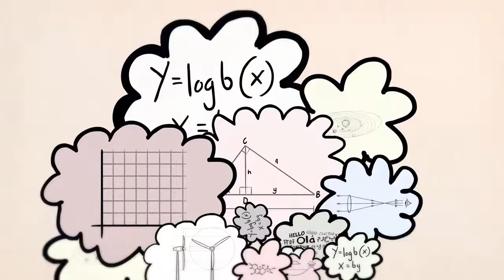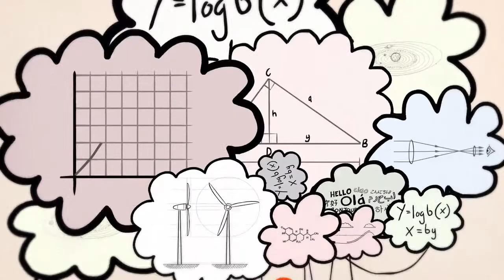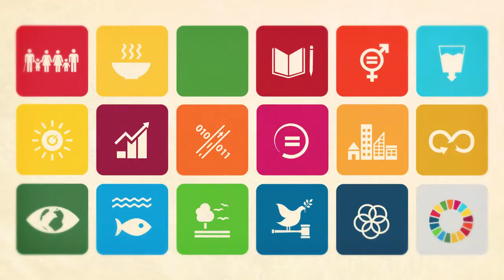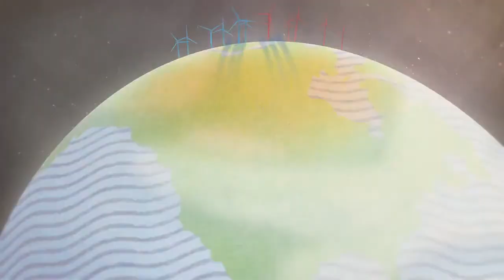(Arabic ft Queen Rania of Jordan) Food Heroes Challenge Vid 1:Use your power to achieve SDGs by 2030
This is the first video used in Food Heroes Challenge Workshop: How to use your power to achieve the Sustainable Development Goals by 2030.

The Food Heroes Challenge is a chef-driven education project for kids. Using a toolkit developed through the UNICEF sustainability initiative World’s Largest Lesson and our friends at Electrolux Food Foundation and AIESEC, chefs teach a classroom in their local community sustainable eating habits. Help inspire the next generation to eat sustainably - only a few hours of your time creates a lasting impression to a child.

The ready-to-use lesson plan for a 70-minute workshop is designed to captivate children age 8-12 using activities, videos, workbook materials and a Food Hero award.